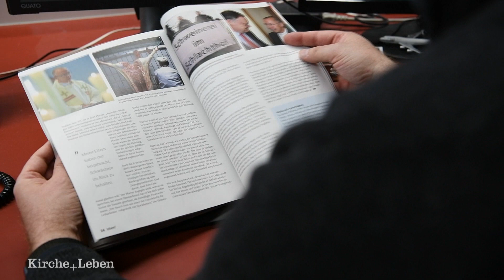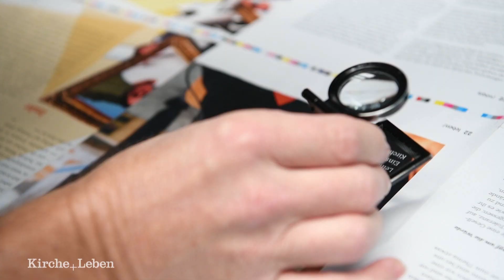Magazin leben! - Ausgabe 4 ist da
Die neue Ausgabe des Magazins leben! ist gedruckt. Es beschäftigt sich mit Menschen, die leidenschaftlich für eine Sache einstehen. In den nächsten Tagen wird es in einer Auflage von 1,1 Millionen Exemplaren an alle katholischen Haushalte im Bistum Münster verschickt.